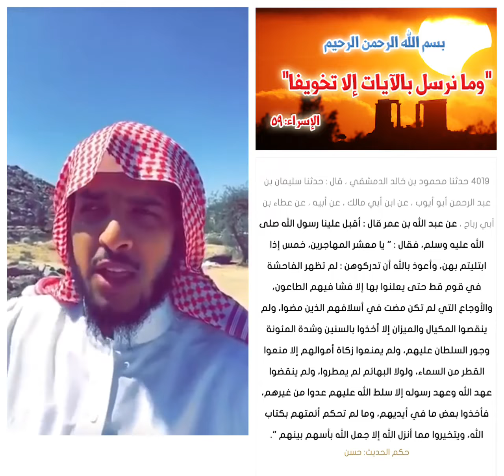النبي ﷺ يحذر من انتشار الأمراض في اخر الزمان ‼️‼️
قال تعالي ( وَمَا نُرْسِلُ بِالْآيَاتِ إِلَّا تَخْوِيفًا ) (٥٩  سورة الاسراء)
عَنْ عَبْدِ اللَّهِ بْنِ عُمَرَ قَالَ : أَقْبَلَ عَلَيْنَا رَسُولُ اللَّهِ صَلَّى اللَّهُ عَلَيْهِ وَسَلَّمَ، فَقَالَ : " يَا مَعْشَرَ الْمُهَاجِرِينَ، خَمْسٌ إِذَا ابْتُلِيتُمْ بِهِنَّ، وَأَعُوذُ بِاللَّهِ أَنْ تُدْرِكُوهُنَّ : لَمْ تَظْهَرِ الْفَاحِشَةُ فِي قَوْمٍ قَطُّ حَتَّى يُعْلِنُوا بِهَا إِلَّا فَشَا فِيهِمُ الطَّاعُونُ، وَالْأَوْجَاعُ الَّتِي لَمْ تَكُنْ مَضَتْ فِي أَسْلَافِهِمُ الَّذِينَ مَضَوْا، وَلَمْ يَنْقُصُوا الْمِكْيَالَ وَالْمِيزَانَ إِلَّا أُخِذُوا بِالسِّنِينَ وَشِدَّةِ الْمَئُونَةِ وَجَوْرِ السُّلْطَانِ عَلَيْهِمْ، وَلَمْ يَمْنَعُوا زَكَاةَ أَمْوَالِهِمْ إِلَّا مُنِعُوا الْقَطْرَ مِنَ السَّمَاءِ، وَلَوْلَا الْبَهَائِمُ لَمْ يُمْطَرُوا، وَلَمْ يَنْقُضُوا عَهْدَ اللَّهِ وَعَهْدَ رَسُولِهِ إِلَّا سَلَّطَ اللَّهُ عَلَيْهِمْ عَدُوًّا مِنْ غَيْرِهِمْ، فَأَخَذُوا بَعْضَ مَا فِي أَيْدِيهِمْ، وَمَا لَمْ تَحْكُمْ أَئِمَّتُهُمْ بِكِتَابِ اللَّهِ، وَيَتَخَيَّرُوا مِمَّا أَنْزَلَ اللَّهُ إِلَّا جَعَلَ اللَّهُ بَأْسَهُمْ بَيْنَهُمْ ".